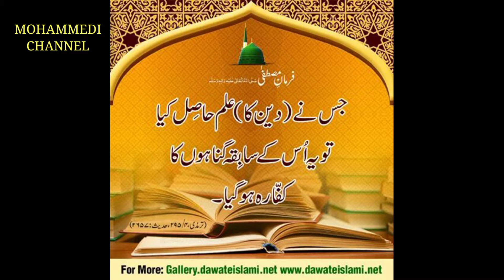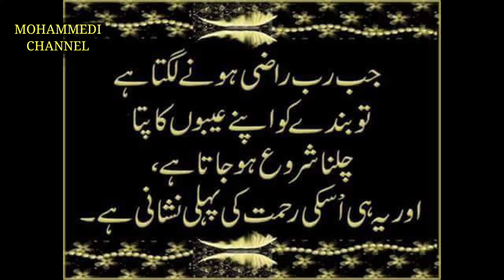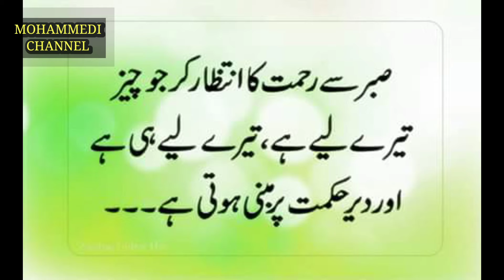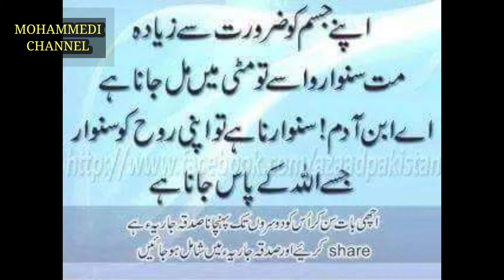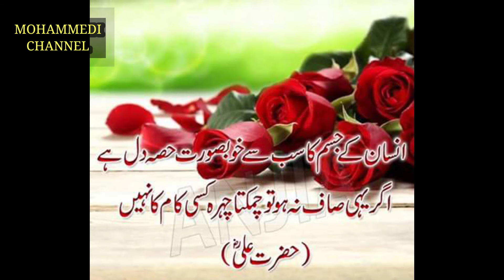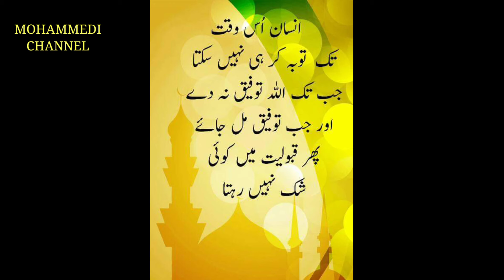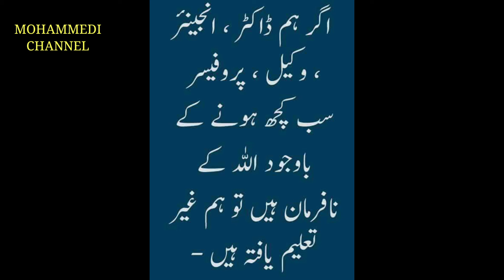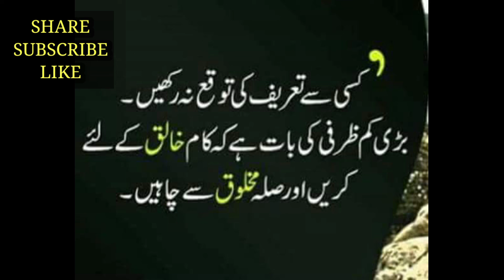Allah Ne Zyada Sochne Se Q Mana Kiya Hai ? | बदगुमानी से कैसे इन्सान बरबाद होता है ?